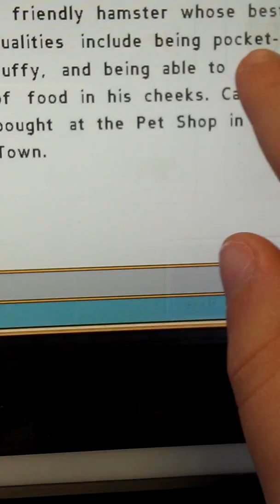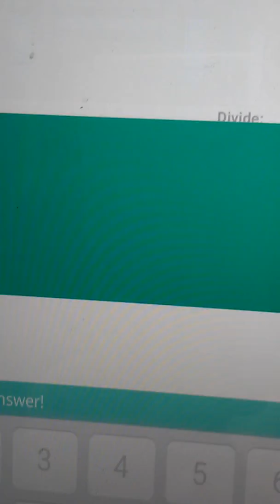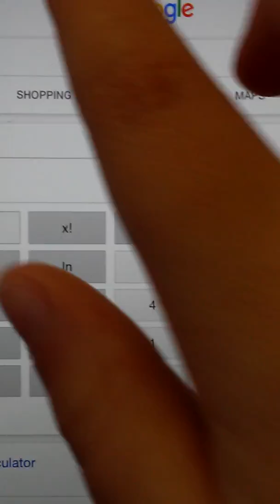Friends playing games 4